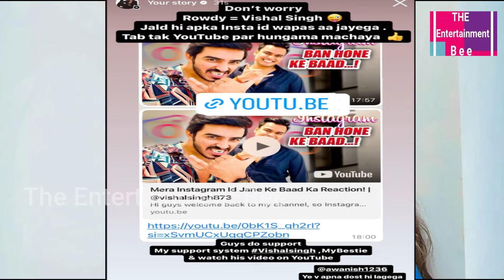Manisha Rani Gets Trolled Because Of Best Friend Vishal Singh